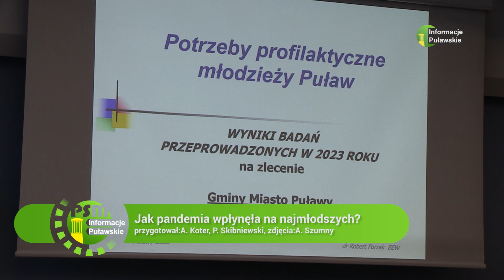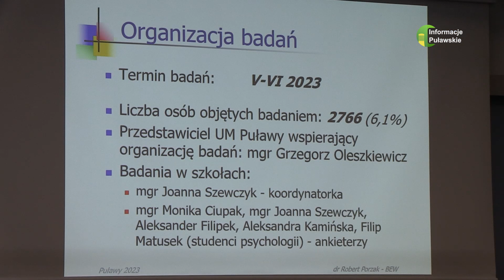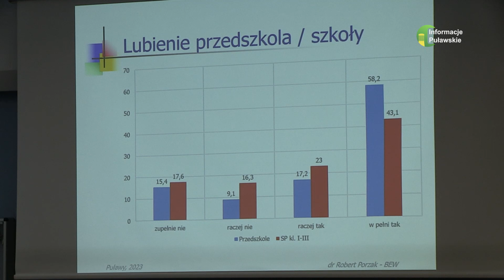24 01 2024 Jak pandemia wpłynęła na najmłodszych